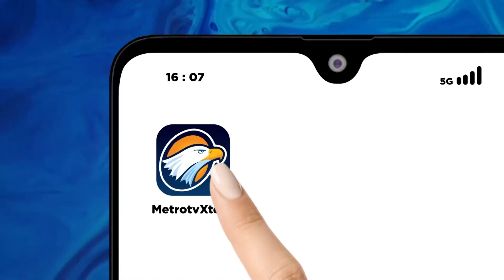Argentinian Independence Day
MetroTV, Argentina Resumed On Tuesday Its Independence Day Military Parade, A Tradition Last Held In 2019.
The Event, Led By President Javier Milei, Featured Around 7,000 Military And Security Personnel, Including Army And Air Force Units, Tanks, And Aircraft.
The Parade Showcased A Significant Display Of Military Power Over A 4.5-Kilometer (2.7-Mile) Route.